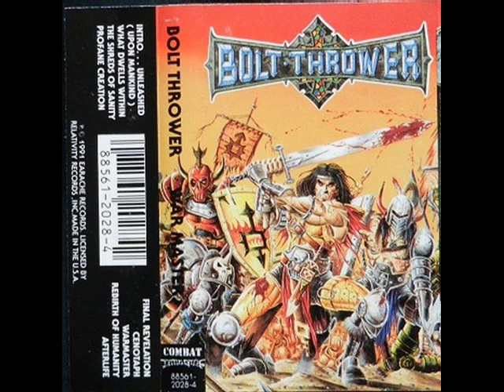Bolt Thrower - War Master (Full Album 1991) [US PRESS CASSETTE RIP]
Band: Bolt Thrower
Tracklist:
Side A
1. Intro...Unleashed (Upon Mankind)
2. What Dwells Within
3. The Shreds Of Sanity
4. Profane Creation
5. Destructive Infinity (Uncredited Bonus Track)
Side B
6. Final Revelation
7. Cenotaph
8. War Master
9. Rebirth Of Humanity
10. Afterlife
Album: War Master
Genre: Old School Death Metal
Year: 1991
Label: Earache Records/Combat Records/Relativity Records
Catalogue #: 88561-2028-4